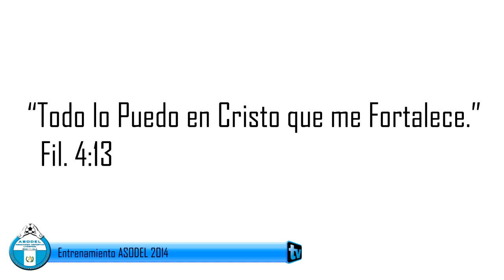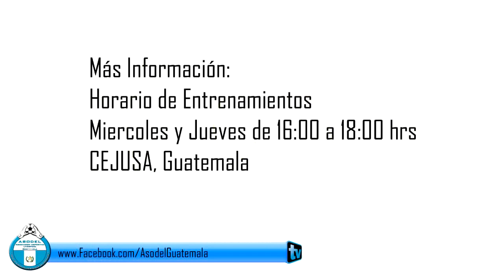Entrenamiento Asodel 2014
Video de Entrenamiento, Asodel Guatemala. 2014.